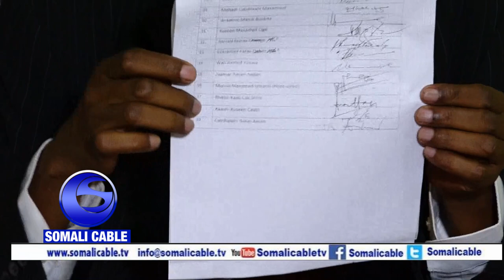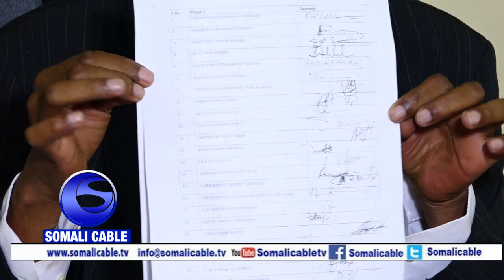Talyanle Oo Soo Bandhigay Saxeexa 39 Xildhiban Oo U Codeeyey+Jawiga Golaha